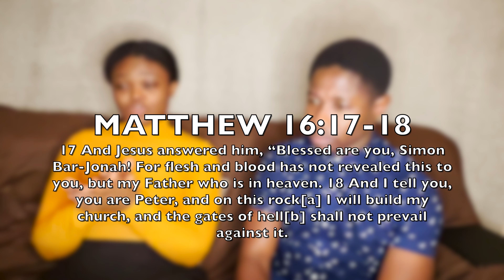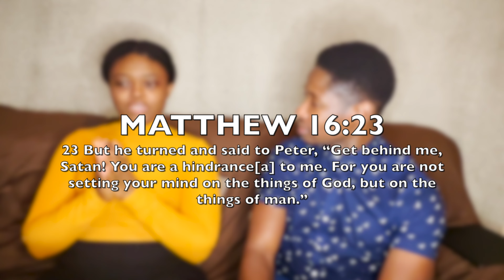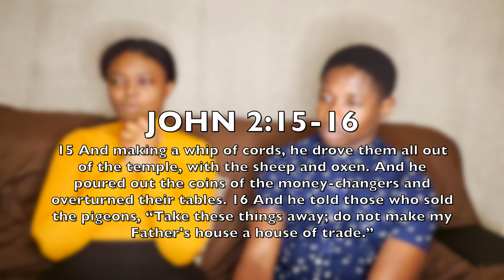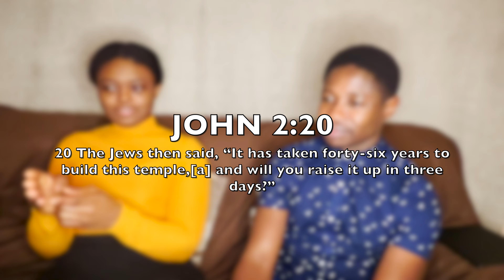Let's discuss about - RIGHTEOUS ANGER - part 3/3